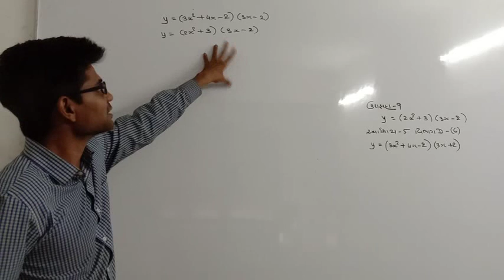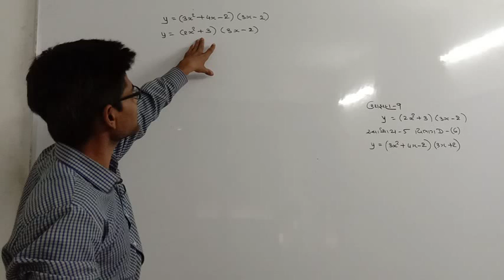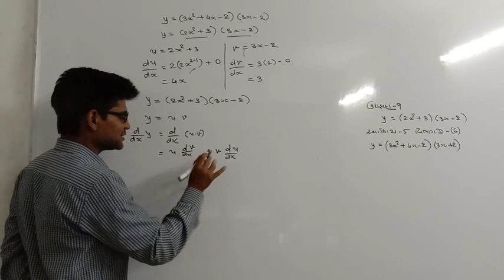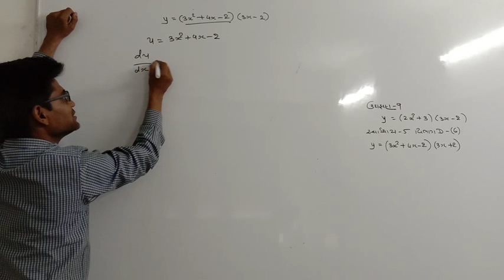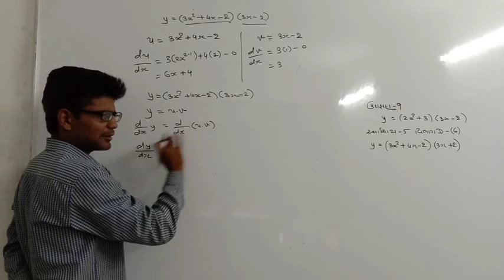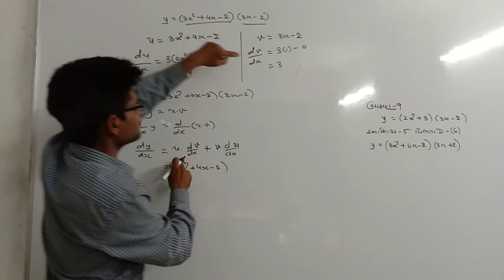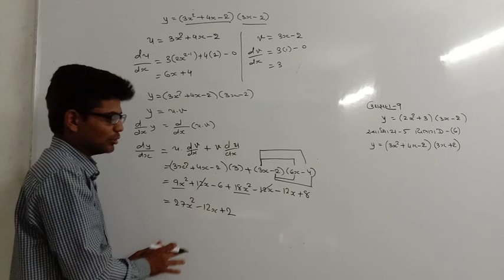ઉદાહરણ 9, સ્વાધ્યાય 5, વિકલન ગુણાકાર નો નિયમ, ધોરણ 12 કોમર્સ, આંકડાશાસ્ત્ર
𝘿𝙤𝙬𝙣𝙡𝙤𝙖𝙙 𝙩𝙝𝙞𝙨 𝙖𝙥𝙥 to get live class